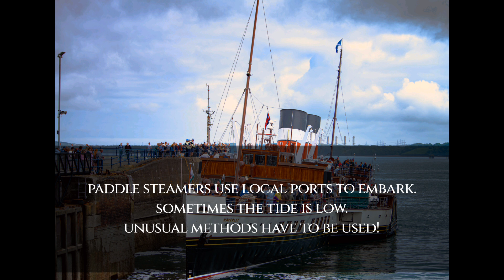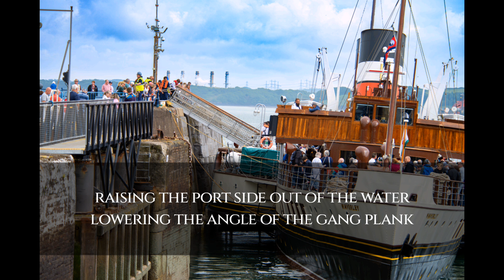The Waverley Paddle Steamer at Milford Haven June 3034